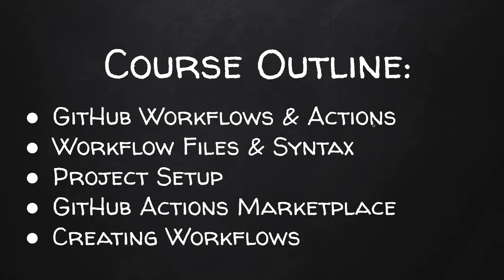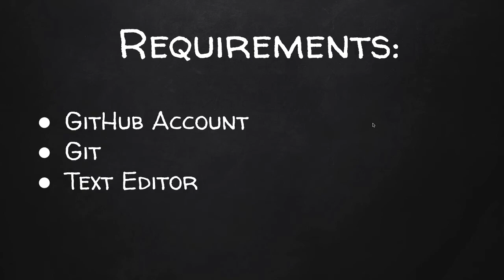Introduction To GitHub Actions: Part 1 - Intro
In this introduction to GitHub Actions course, we will be covering the following topics:

- GitHub Workflows and Actions
- The workflow files and basic syntax
- GitHub Actions Marketplace
- Creating Some Example Workflows like:
  - pull request review to lint, test, and build code
  - publish a GitHub NPM package
  - integration testing
  - tagging on GitHub